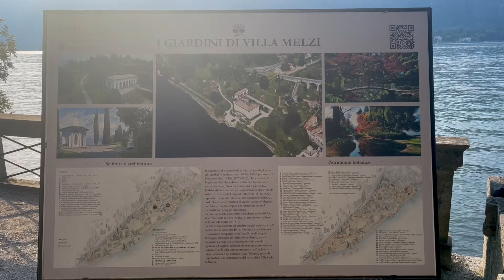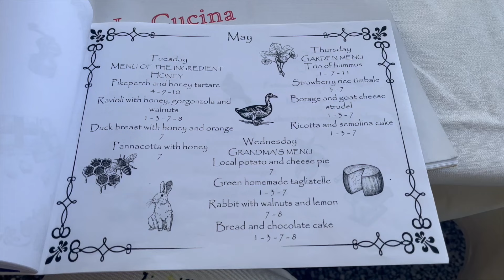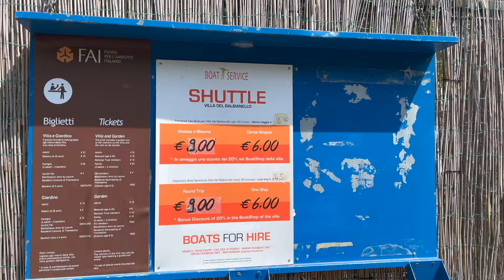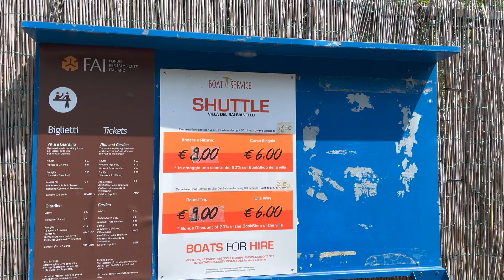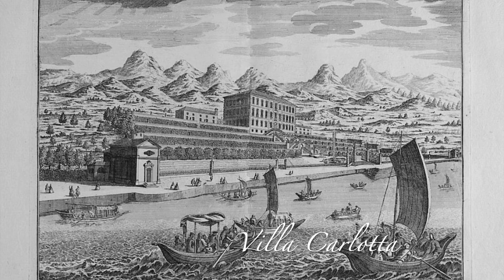Essential Lake Como Travel Tips I This is why you want to visit the most beautiful lake of Italy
Welcome to this Lake Como video. In this video I will share all the important tips you need to know before planning your next trip to Lake Como. Join me during my time at Lake Como 🇮🇹!

To give you the inspiration you need for your travel itinerary, here’s what I did during my time at lake como, but first some useful tips about Lake Como!

Useful tips and information about Lake Como
- First, it is good to know that Lake Como is very large and that this should not be underestimated. The lake is formed in an inverted Y and the most visited places like Bellagio and Varenna are in the center of the lake.

- Visiting all the different places can be done by taking the ferry and for more distant places there is a hydrofoil, for example from the town of Como to Bellagio.

-       Villa's
I will write down some of the villa's and the entre price.
Villa Carlotta 15,- euro's
Villa del Balbianello 23,- euro's
Villa Monastero 13,- euro's
Villa Melzi 8,- euro's

- If you booked a hotel with a swimming pool because you als wan't to relax during your stay at the lake, then keep in mind that the mainland surrounding the lake, consists of mountains. Therefore most towns on the eastern side of the lake are often located at the bottom of the hills like Varenna, Mandello and Lecco. Here the mountain provides shade most of the time during the morning and when the sun is high enough at noon the sun will come out. On the western side of the lake (towns such as Menaggio, Tremezzo, Lenno and Moltrasio), will have sun almost all day.  It’s just something to think about if you want to take this into account during your stay.

- Scooter or boat rental.
If you want to see more of the lake and the surrounding villages, it is of course also possible to rent a scooter or to hear a boat for a few hours. One of the nicest things to do is to ride a typical Italian Vespa and drive along the beautiful towns of the lake. In Bellagio you will find the scooter rental company Bellagio Scooters for rent and in Menaggio you will find the rental company Lake Como Scooter Rent.
Do you want to go on the lake with a boat, you can do that and without a license!

- Boat excursion. Would you rather enjoy a boat tour, the you can also choose for Bellagio Yacht Experience or Bellagio Water Limousines

- Hotel links. We stayed in Hotel Villa Marie, I believe that the price and quality ratio is very good about this hotel and the location is perfect. The facilities are good, the hotel offers a swimming pool with sunbeds, good parking facilities such as a parking garage and a nice breakfast. The walking distance to the ferry is 8 min and the hotel is located in the heart of Tremezzo.
If you have a little more money to spend and want to experience complete luxury then I would recommend you to stay at Grand Hotel Tremezzo. This is one of the most luxurious hotels at the lake and without a doubt the most beautiful hotel we have seen so far.

- Restaurants: I would recommend the following restaurants
Bellagio: Ristorante Suisse, Ristorante Alle Darsene di Loppia and Ristorante Bilacus.
Varenna bar Il Molo, Al Prato Restaurant and restaurant Du Lac.
Tremezzo Ristorante La Darsena and Ristorante La Terrazza Gualtiero Marchesi in Grand Hotel Tremezzo and La Cucina della Marianna located in Griante.

Show me a THUMBS UP if you liked the video
Please if you have any tips or questions, you can leave them in the comments.

Chantal